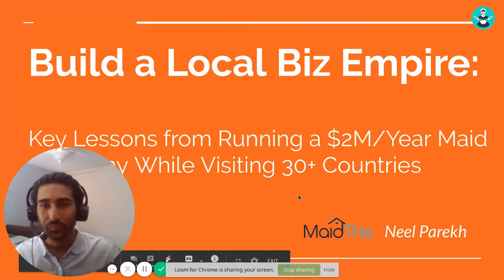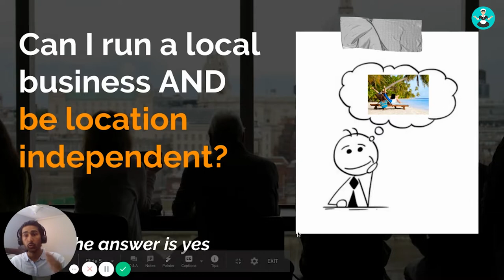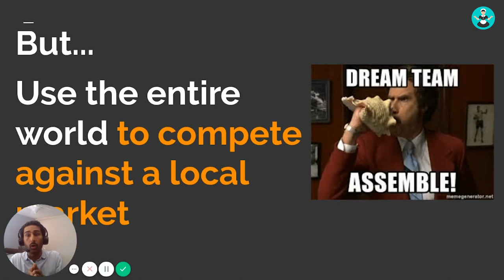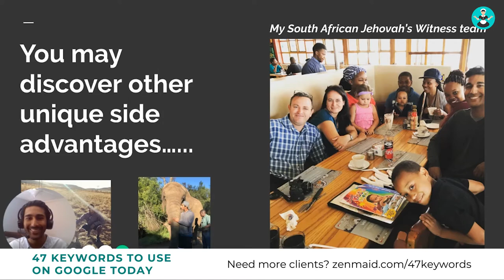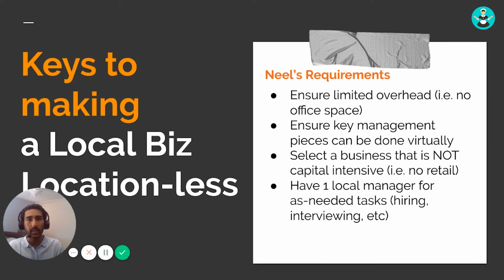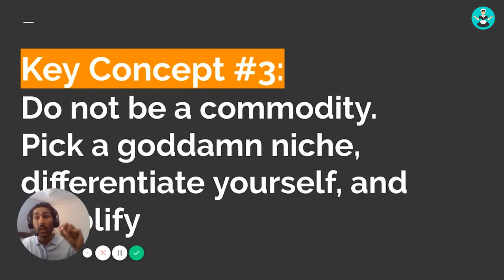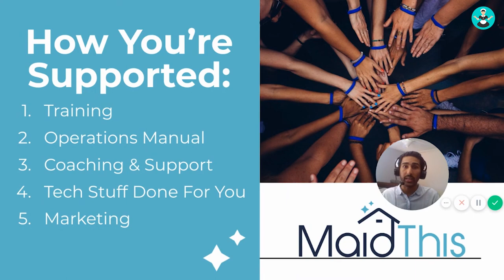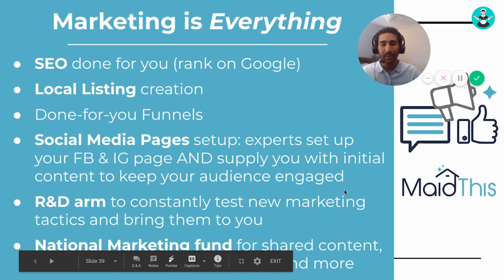Run Your Maid Service From Anywhere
Is it possible to build a local cleaning business that allows you to travel the world and work from anywhere?

This video will answer that question!

In this talk, learn from a maid service owner who has cracked the code of how to truly become an absentee and remote business owner. Neel Parekh talks about how you can build a local business empire with your cleaning business!

In this presentation Neel will teach you:
- What systems you need to take your cleaning business remote and how to build them
- How to develop a kick-ass cleaning company culture with a global team
- The software tools & processes you must have to work efficiently while remote

Neel Parekh is currently the Founder and CEO of MaidThis® Franchise, which is the first ever U.S.-based cleaning franchise specializing in short-term rental cleanings (Airbnb, VRBO, etc). Neel has generated almost $10M in revenue while being fully remote for 5 years, and is now on a mission to help others achieve the same freedom through MaidThis Franchise.

See how ZenMaid can help you save 10, 20, even 30 hours every week in your maid service.

Welcome to the ZenMaid YouTube channel, where we share great videos for Maid Service Owners like you.